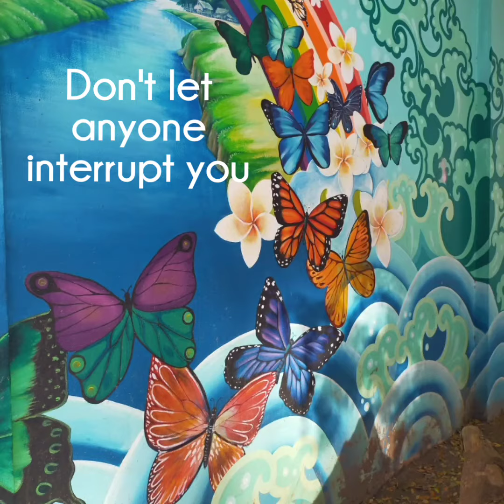One-minute Relaxation Video (28) - Happy Mural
Short relaxing video.

River Meditation. Written by Jason Shaw. Light, uplifting, motivating and inspiring track made with acoustic guitars, upbeat drums and more. Perfect summer vibe! This music is available for commercial and non-commercial purposes.